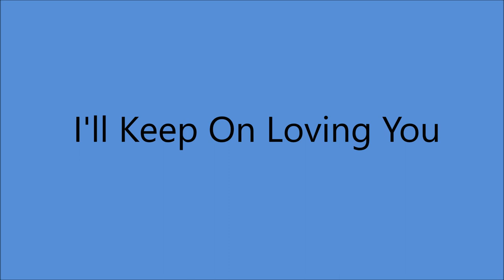Goldie Hill - I'll Keep On Loving You [1961].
1st. Recorded  14 September 1939
    by Cliff Bruner's Texas Wanderers

Issued on  LP "Lonely Heartaches" [1961]

Bradley Film and Recording Studio, 804 16th Ave. South, Nashville, TN – Goldie Hill [vcl solo], Bob Moore [bass]    others unknown